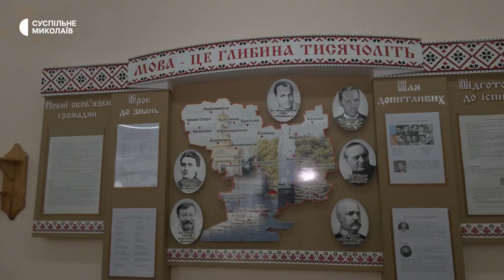Мультипредметний тест – 2023. На Миколаївщині під час тестування лунала повітряна тривога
На Миколаївщині для складання Національного мультипредметного тесту у 2023 році на сайті Українського центру оцінювання якості освіти зареєструвались 6 217 учасників. В області тестування розпочалась сьомого червня.